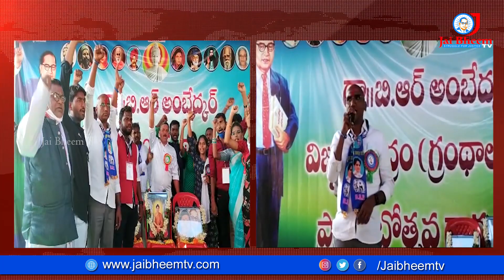ఇక్కడ జరిగింది ప్రతి ఊర్లో జరగాలి - ఆర్ ఎస్ ప్రవీణ్ I JAI BHEEM TV INDIA